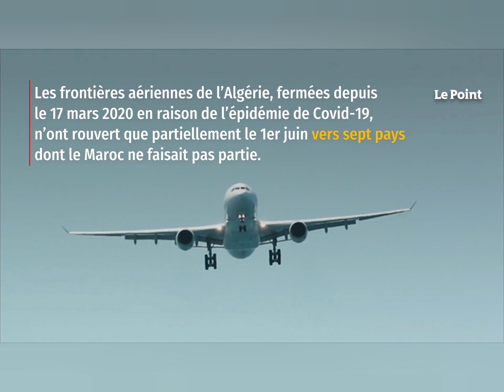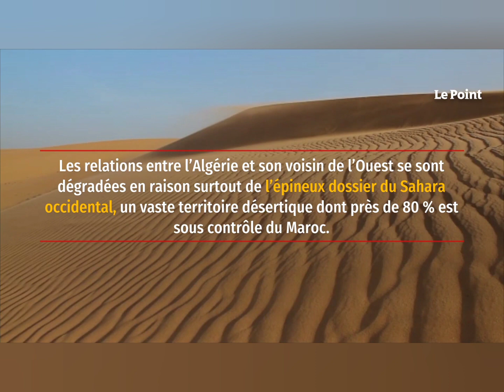ALGÉRIE 🇩🇿 2021 : LES 4 DÉCISIONS QUI FONT MAL AU MAROC SIONNISTE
sahara occidental 🇪🇭